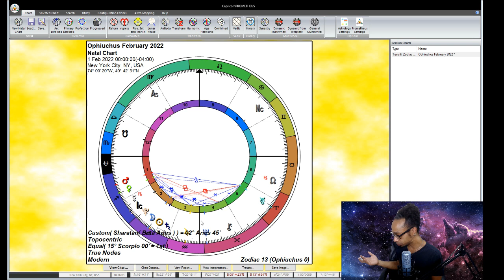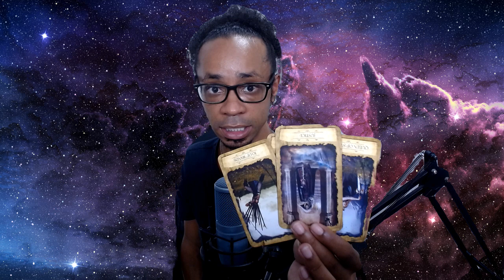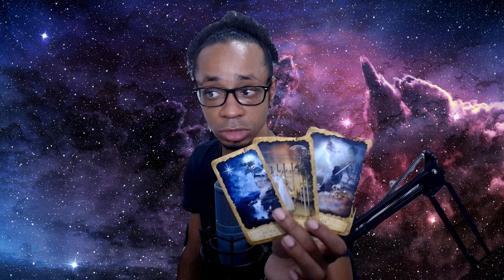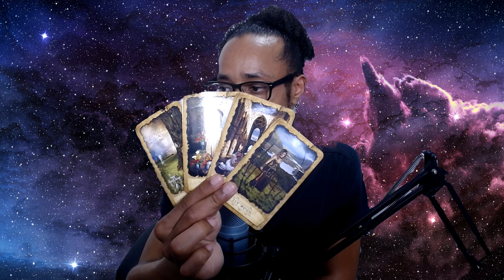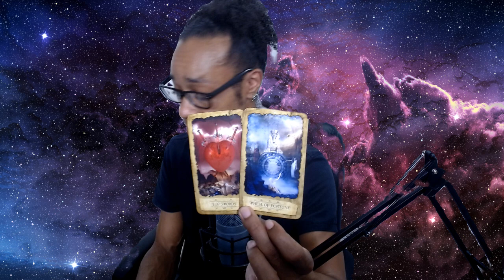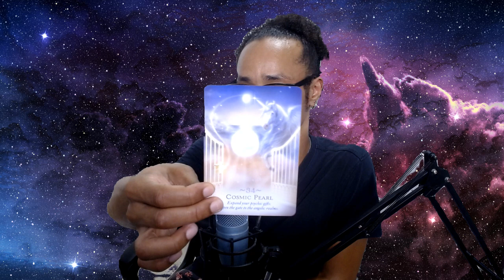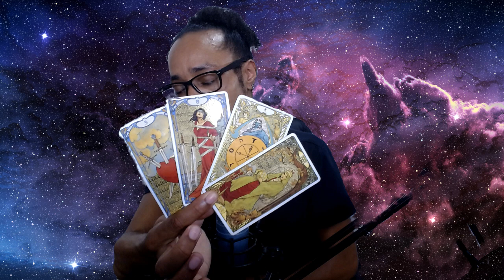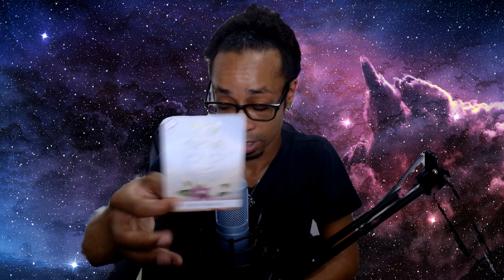⛎Ophiuchus⛎ ~ * Earth Quake... * - February 2022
🔮Timestamps🔮
00:00 - Intro
03:15 - Ophiuchus Rising
40:28 - General Card Reading

30 min - $65
60 min - $130

Available oracle decks:
~Crystal Mandala
~Sacred Rebels